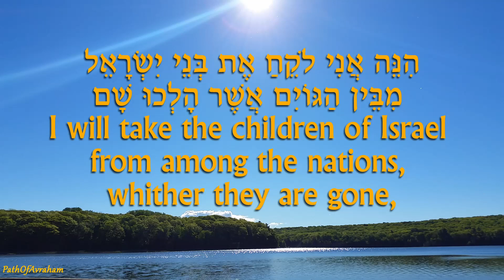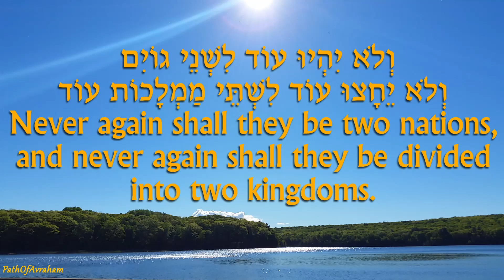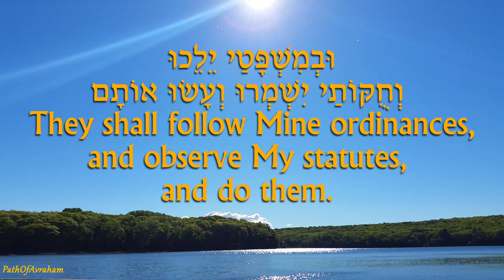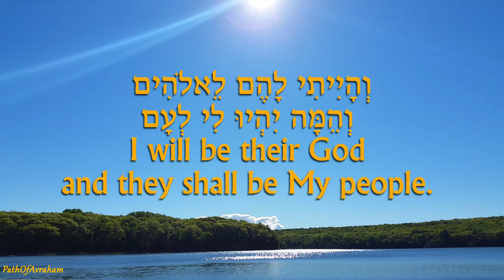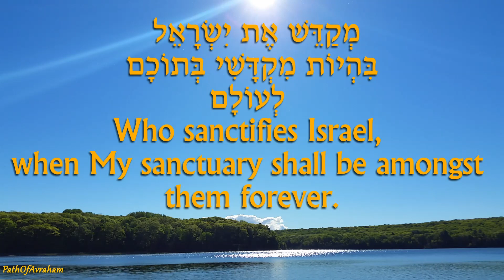Messianic Era According to Judaism [Hebrew End Times]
The message of the messianic era is  spread throughout many of the prophetic books of the Hebrew Bible but mainly found in the books of the Torah, Isaiah, Jerimiah, Ezekiel, Zekhariah and Hoshea.
The central blueprint of the messianic era remains constant throughout the Tanakh:
1) Ingathering of the exiles.
2) Rebuilding of the temple.
3)All the nations coming to HaShem and Its Torah.
The returning of the people of Israel to the Holy Land in repentance and newfound submission to The Creator in order to rebuild the universal house of worship, the Temple in Jerusalem. All  so that the Nations of the world can come to  recognize and know the ethical monotheism of the Torah and bring in the era of world peace. With 10 new Noahides for every observant Jew humanity will come together under united goals and desires of peace and longevity.